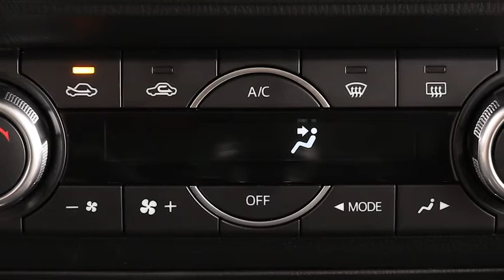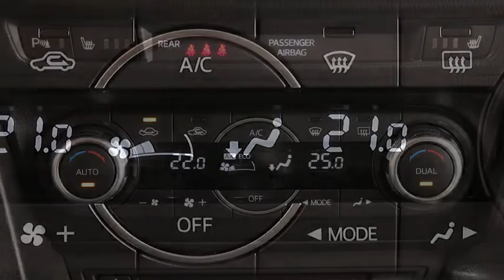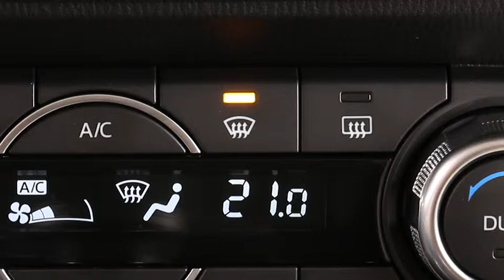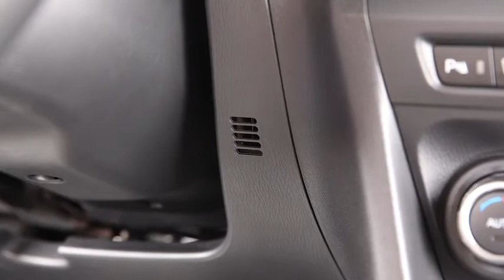Mazda 3 | Automatische airconditioning | Autobedrijf Kooy